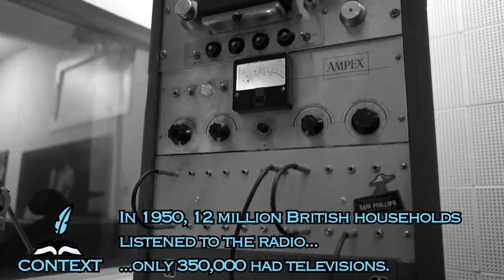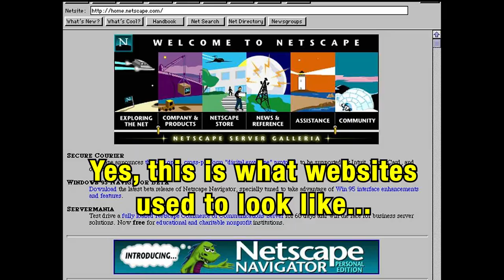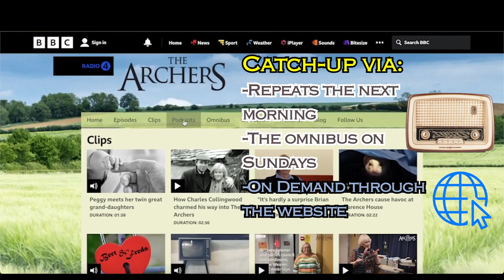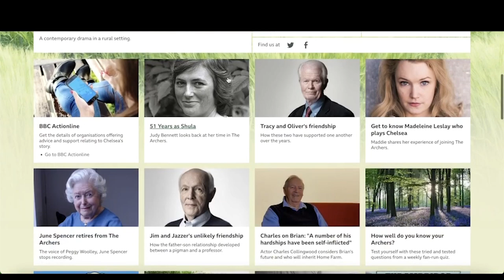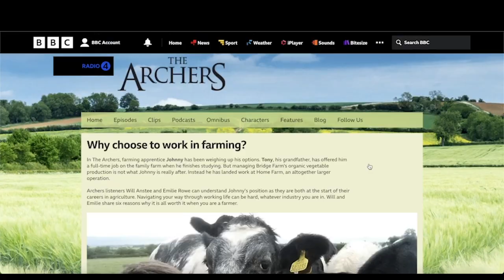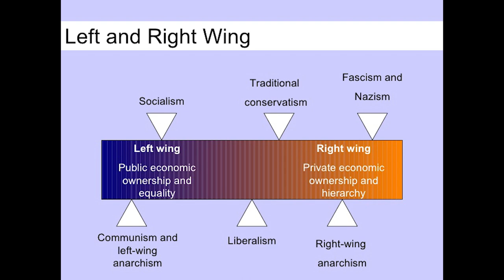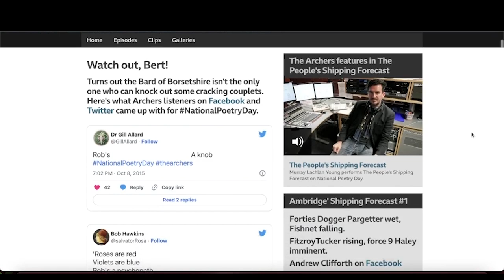Revising Radio - The Archers - Eduqas GCSE Media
This is a video about Media Convergence, Public Service Broadcasting and The Archers.
It is intended to support learners on the Eduqas GCSE Media Studies course.